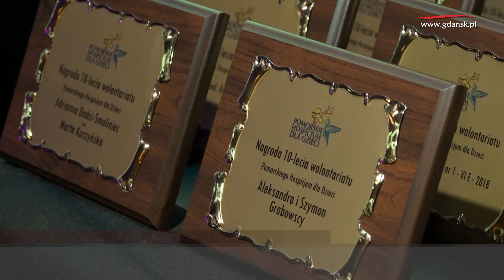2018.02.17 Gala z okazji 10-lecia Pomorskiego Hospicjum dla Dzieci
Gala z okazji 10-lecia Pomorskiego Hospicjum dla Dzieci